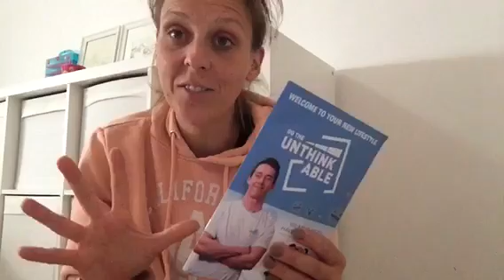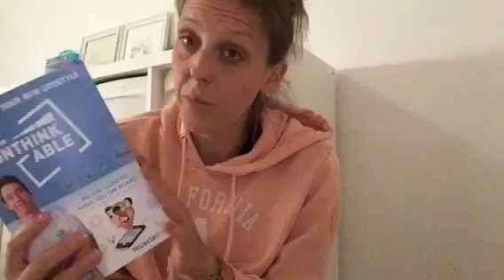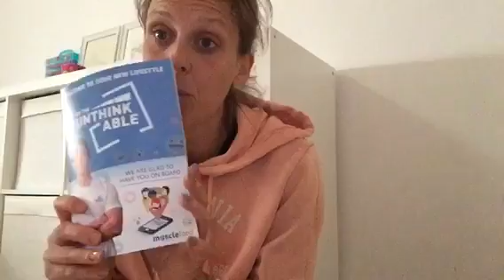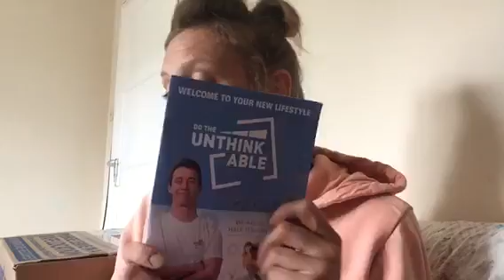Muscle food do the unthinkable challenge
I was kindly asked by muscle food to trial 5 days of a 90 day do the unthinkable challenge
This is the link to the dotheunthinkablechallange